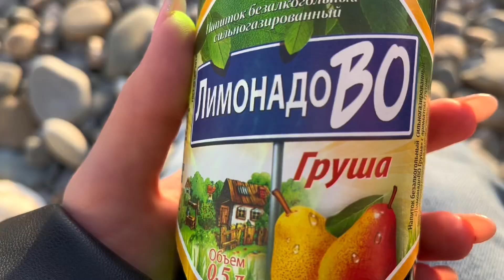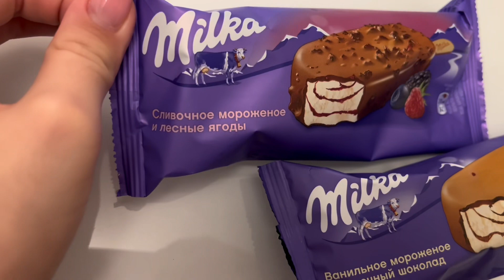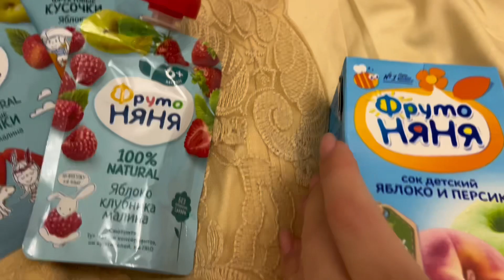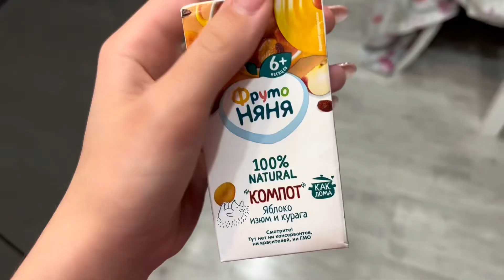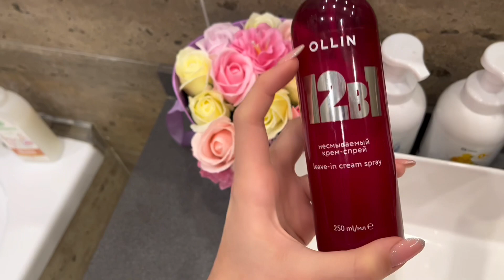ДНЕВНИК ЖИЗНИ!🦋готовлю суши🍱,прогулка на море🌊,домашние дела🪴🧹,ФрутоНяня🫙,бьюти находки💄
ДНЕВНИК ЖИЗНИ!🦋готовлю суши🍱, прогулка на море🌊, домашние дела🪴🧹, пробую еду от ФрутоНяни🫙, бьюти находки💄

ВОПРОСЫ & ОТВЕТЫ
✩возраст: 23
✩рост: 166
✩место нахождения: Сочи, Россия
✩камера: айфон 13
✩программа для монтажа видео: CapCut